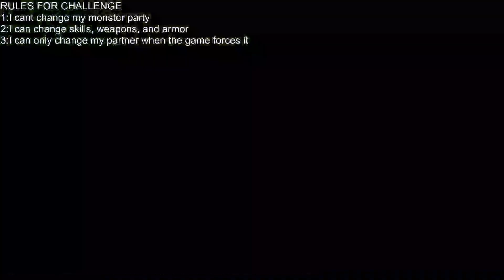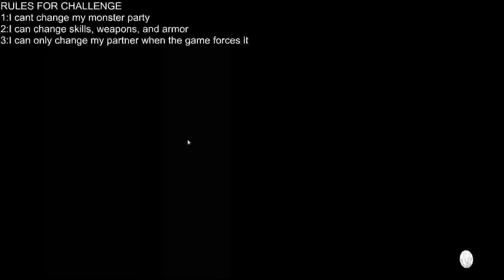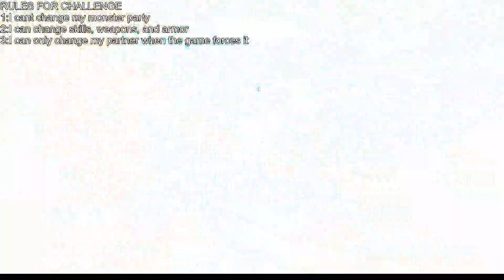random fighting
welcome to another video. im playing monster hunter stories 2 while streaming and this is a snipit from the stream. i will make an update video soon to explain the intro. in the mean time have fun.